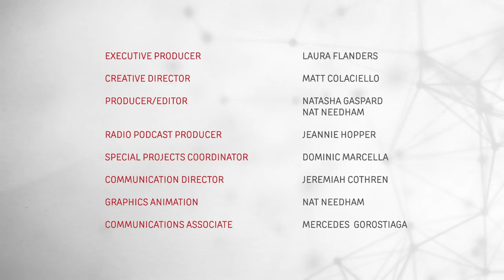Raising Vibrations Against Gender-Based Violence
In this episode, Laura interviews world-renowned playwright Eve Ensler and singer/songwriter Taína Asili about One Billion Rising 2020, a global movement to stop violence against women and girls by organizing public demonstrations rooted in music and dance. They discuss the role that joyous public movement and song can and must play in soothing trauma, raising awareness, and building solidarity among women across the world.

Guests:
Taína Asili, singer/songwriter
Eve Ensler, Playwright and activist

The following audio exclusive features Laura Flanders in an intimate conversation with Eve Ensler about her latest book “The Apology” for a Nation Magazine Breakfast that took place October 16, 2019.